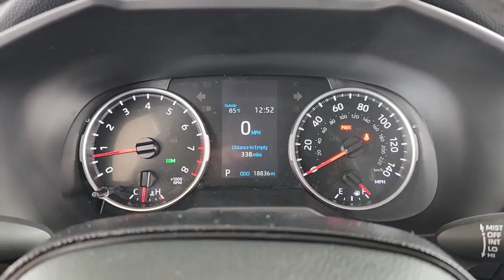2021 Toyota RAV4 Katy, Houston, Cinco Ranch, Sugarland, Jersey Village K38072A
Ruby Flare Pearl Used 2021 Toyota RAV4 available in 21555 Katy Freeway, Katy, Texas at Toyota of Katy. Servicing the Katy, Houston, Cinco Ranch, Sugarland, Jersey Village, TX area.

Red 2021 Toyota RAV4 XLE FWD 8-Speed Automatic 2.5L 4-Cylinder DOHC Dual VVT-i Blk Fabric.brbr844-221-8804 Please call us to make an appointment or for more photos. We have over 600 pre owned to choose from and one of the largest selections of Certified Toyotas in Texas. Thank you for shopping with us. ADVERTISED SALES PRICES DO NOT INCLUDE RECON FEES !!! Odometer is 1801 miles below market average! 28/35 City/Highway MPGbrbrbrIf it is a deal youre chasin then come on down to I-10 and Mason. Only at Toyota of Katy!